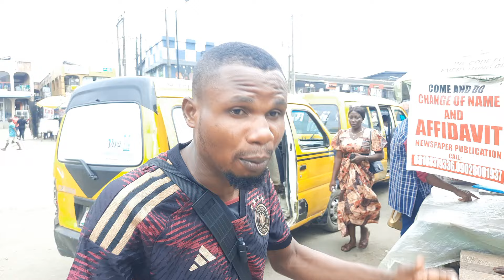LEADERS ABANDON PROTESTERS, FLEE COUNTRY AS FG ACTIVATE SECURITY AGENCIES